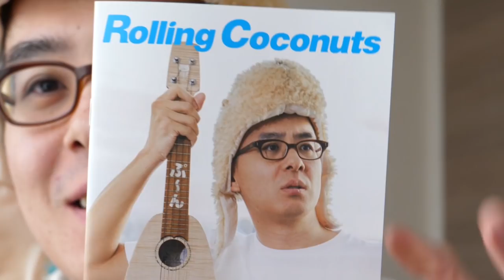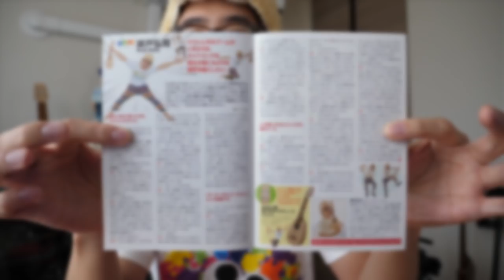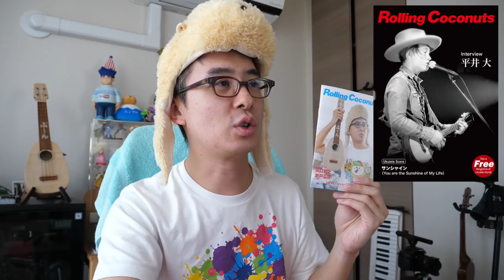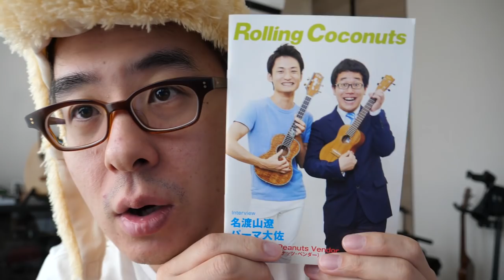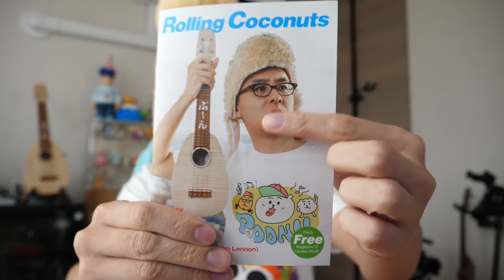瀬戸弘司、なぜかフリーペーパーの表紙になってしまう。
なんと！瀬戸弘司が表紙を飾るウクレレフリーマガジン「ローリングココナッツ」が、明日 2017年11月25日(土)より全国の楽器店にて配布開始されます！
本屋には売ってません。楽器店、スクールなどに置いてあります。
ぜひ楽器店に足を運んで、ゲットしてください！！！

※納本にはタイムラグがあります。また、納本後すぐに無くなる場合もあります。どうぞご了承ください。

ローリングココナッツ バックナンバー

‹今日の一言›
昨日、ついに暖パンを履きはじめました。